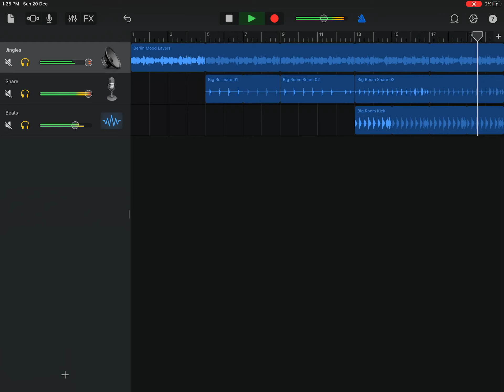GarageBand Berlin sad song 3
GarageBand is an app where you can make cool music